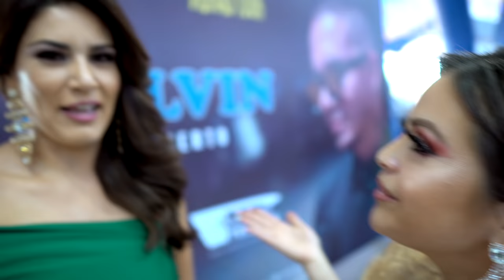Los Mejores Maquillajes de Premios de la Radio Alfombra Roja - Osyley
Aqui les comparto algunos de los mejores maquillajes de la alfombra roja de los Premios de la Radio 2018 en Guadalajara, Jalisco. Y al final tambien les comparto una entrevista con el super maquillista Mexicano, Pepe Gutierrez. 😘
CREDITOS
Presentado por Osiris Ley
Producido por Creative Content Makers
Productores Keu Reyes, Osiris Ley